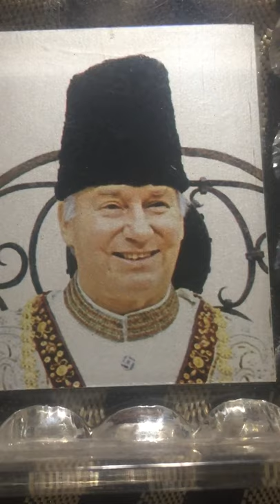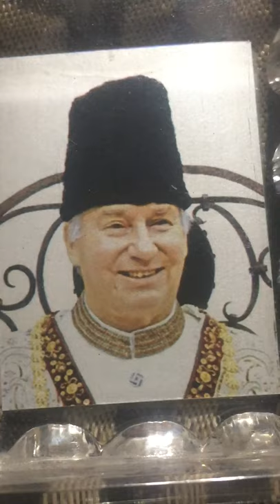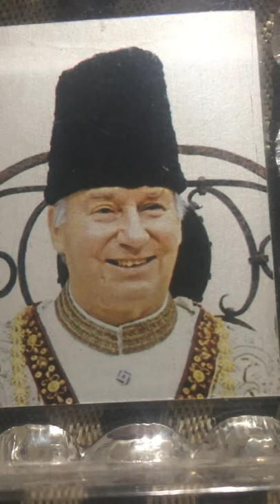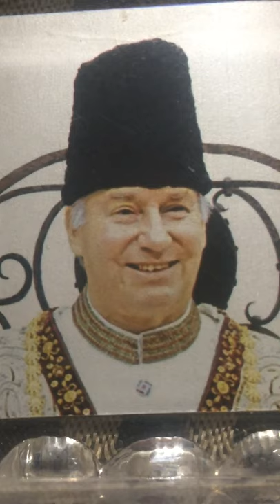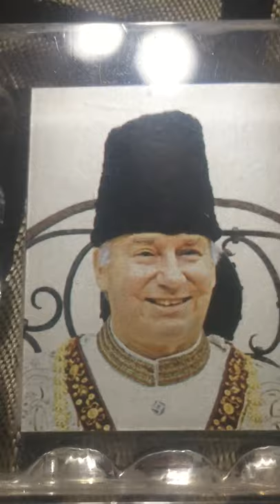Ginan (Faryad Ras)